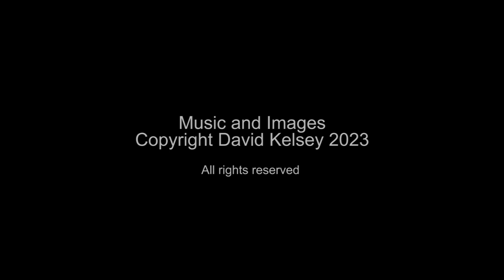Railway Stations of Taiwan - Qingshui Station (清水車站) (Station Code 2220 (130))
Episode 55 in a series of videos dedicated to the Railway Stations of Taiwan.

Qingshui Station (Western Line - Coastal Branch)
清水車站
TRA Station Code: 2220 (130)